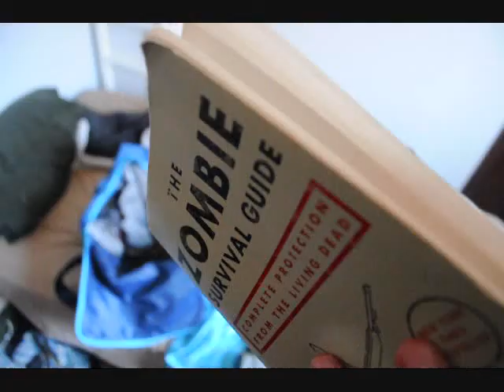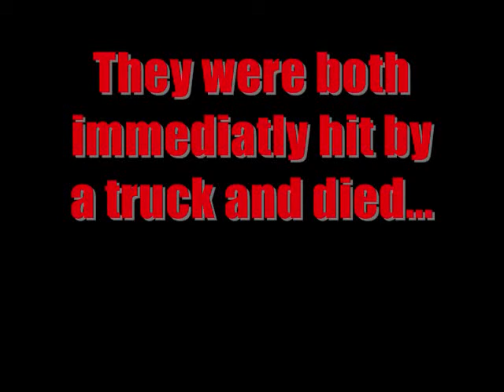Max Brooks Zombie Survival Guide (Short Film)